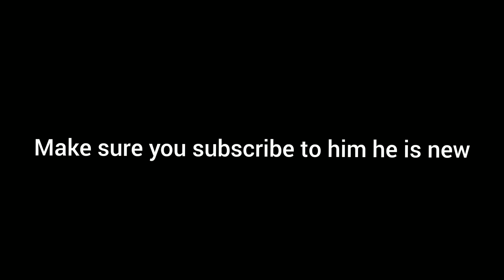Shoutout!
sub to them or

S  A  Y    G  O  O  D  B  Y  E